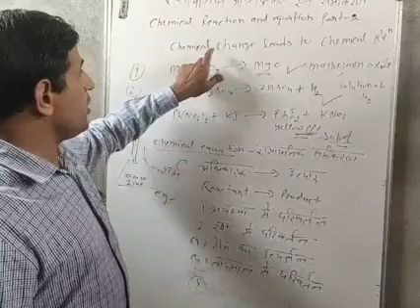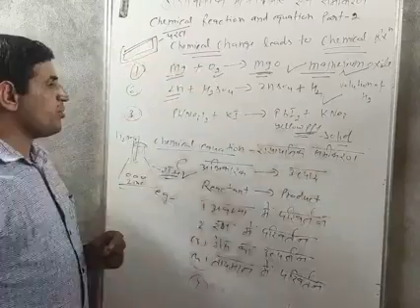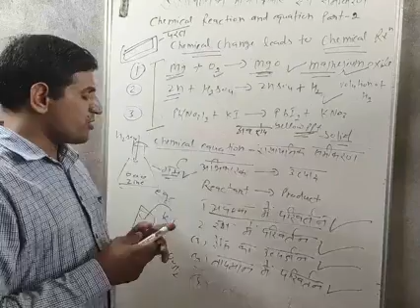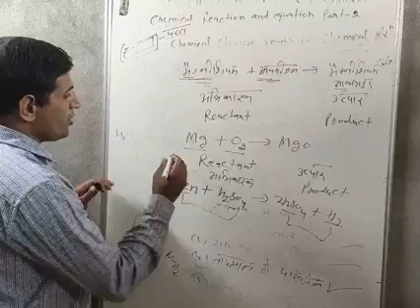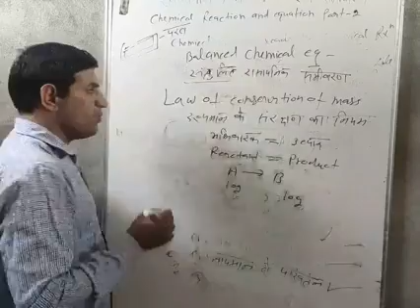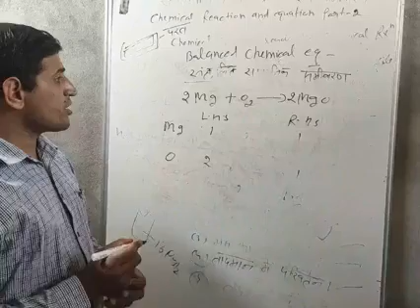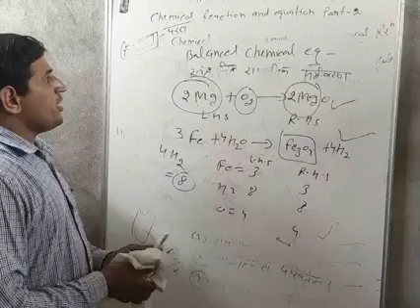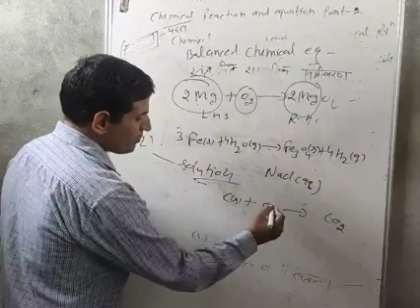Chemical reaction and equation part 2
Chemcal reaction and chemical weapons equation and balnced chemical equation  . How to balance chemical equation